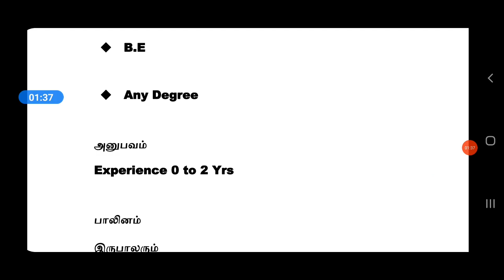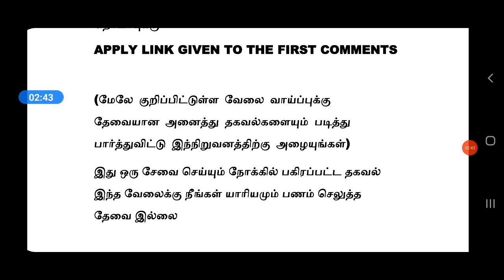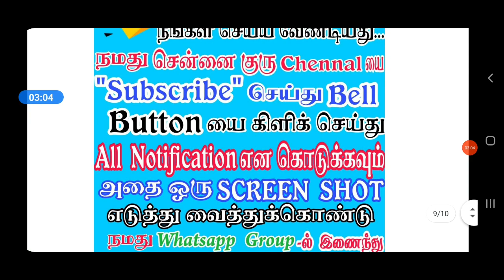FORD JOBS | MANUFACTURING INDUSTRY JOBS | Tamilnadu Private Jobs 2021 | Tamil | tamilnadujobs2021 tn